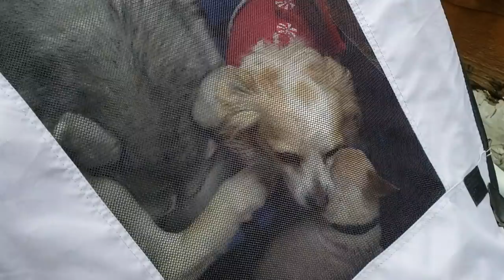Buying My Siberian Husky A PET CARRIER! (Treating My Dogs Like Babies)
Siberian Husky Trying To Fit Inside Pet Carrier. Spoiled Siberian Husky throws an Emotional tantrum. chow Siberian husky mix miniature schnauzer animal shelter near me. club of america how to draw siberian husky